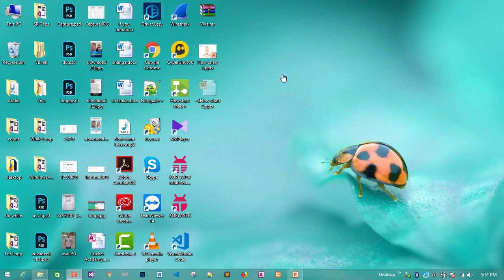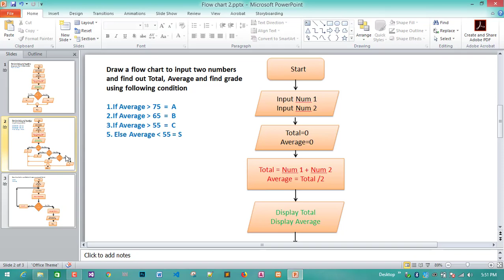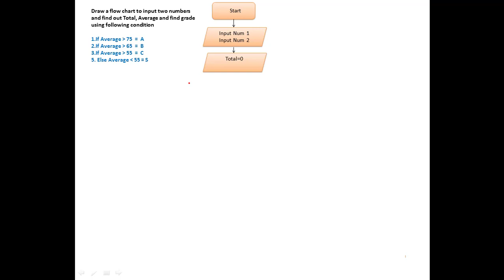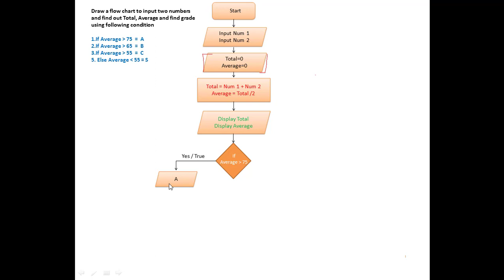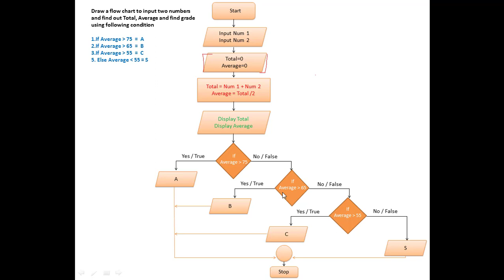Flowchart இல் Nested if எவ்வாறு பயன்படுத்துவது...?? | NVQ Level 4 ICTT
Today, I will show you, How to use Nested if in flowchart. Nested If condition or control very important to find out multiple grade using different conditions. You can expect next videos as Flowchart loop concept and counting controls.

When you follow my teaching guide continuously, then you can pass the NVQ Level ICT Exams easily.